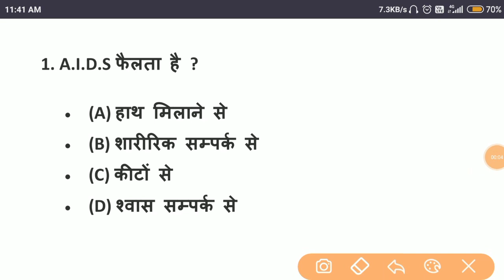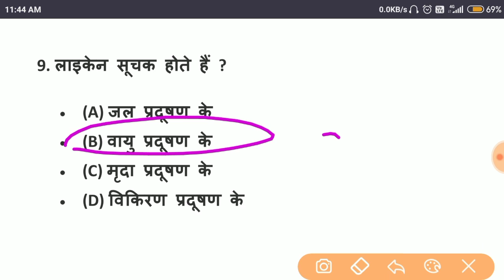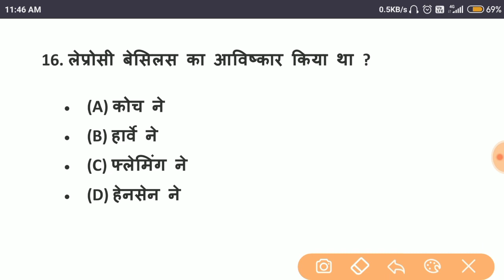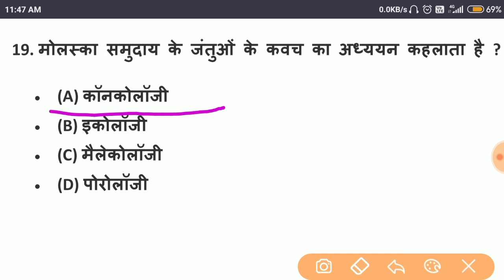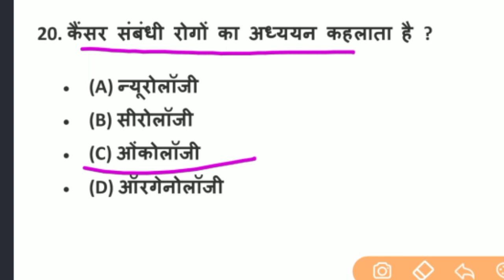Bsc nursing entrance exam | Biology | Part 37 | Paramedical Entrance Exam | ANM | GNM | Science